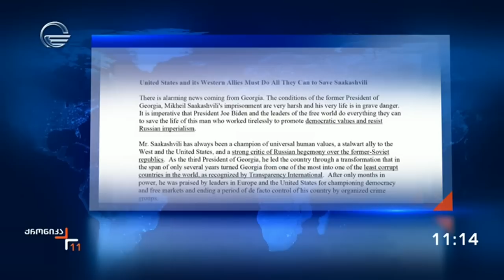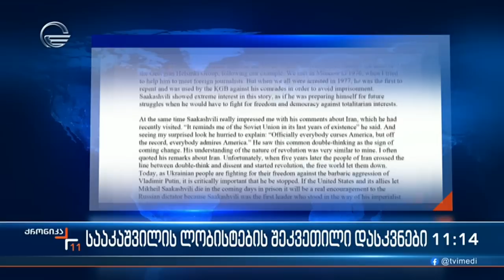ქრონიკა 11:00 საათზე - 28 აპრილი, 2023 წელი